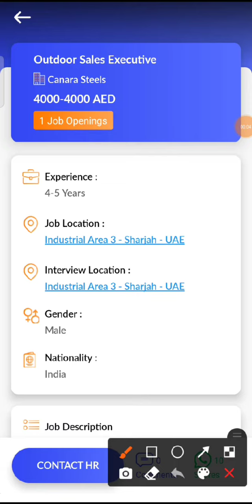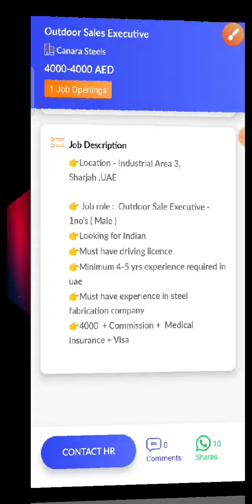JOB IN UAE/ Role: Outdoor Sales Executive/Company:Canara Steels/Salary: AED 4000 - 4000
13...Check out this job opening on the Skillbee app that is available for you:

Role: Outdoor Sales Executive

Company: Canara Steels

Openings: 1

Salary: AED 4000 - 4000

Experience: 4 - 5 years

Job Location: Industrial Area 3 - Sharjah - UAE

Interview Location: Industrial Area 3 - Sharjah - UAE